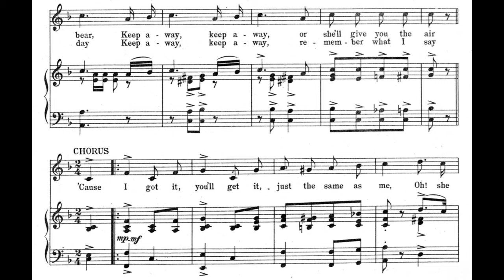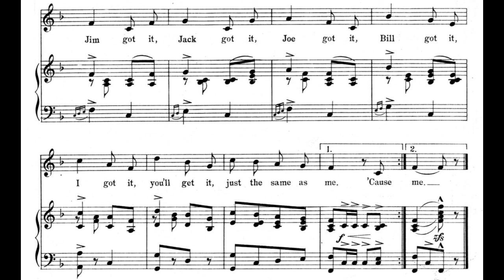I Got It, You'll Get It (1922)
... Just the Same As Me; a 1922 popular song. Words and music by Lew Brown and Lew Pollack. Published by Broadway Music Corporation.

Lyrics

1. I walked into a lunatic asylum yesterday
To see a friend I knew, and he was feeling blue
He said, I heard you're going with a girl that I once knew
And I just told the keeper here, to save a room for you
At breaking hearts that girl of yours, she really is a bear
Keep away, keep away, or she'll give you the air

Chorus:
Cause I got it, you'll get it, just the same as me
Oh! she had me up a tree, I was nutty as can be
Oh! I got it, you'll get it, you just wait and see
She's just like Ethel Barrymore
That's all there is, there ain't no more
Oh! I got it, you'll get it, you'll wake up, by Heck
When your bankroll is a wreck and you get it in the neck
First, she'll make you spend your boodle
Then she'll drive you off your noodle
Jim got it, Jack got it, Joe got it, Bill got it
I got it, you'll get it just the same as me

2. He said that girl of your is just as fickle as can be
And if you are in doubt, just wait and you'll find out
But I just want to tell you that you've got my sympathy
For I know that she'll treat you just the way she treated me
I'm sure you'll come around and say that I was right someday
Keep away, keep away, remember what I say